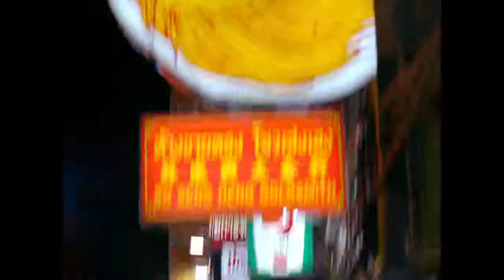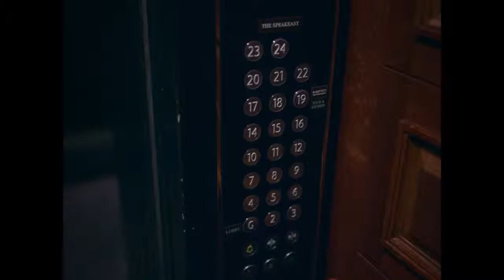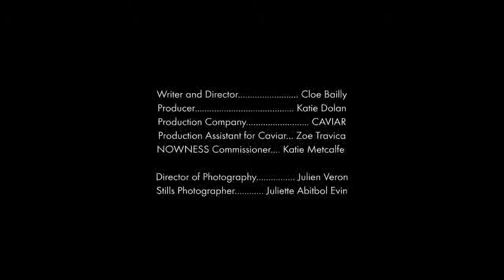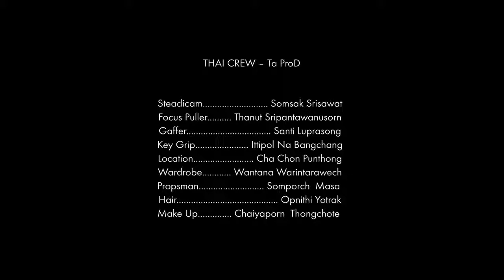MGallery A Hotel Story by Cloé Bailly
“When Zoe makes out with a cute guy, she thinks she knows what true love is…for a minute.”

Director: Cloé Bailly
Starring: Zoé Philippot and Paul Gorostidi
Produced by Nowness for MGallery